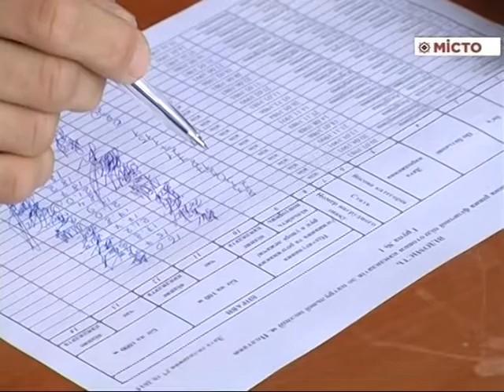Фізична підготовка майбутніх поліцейських